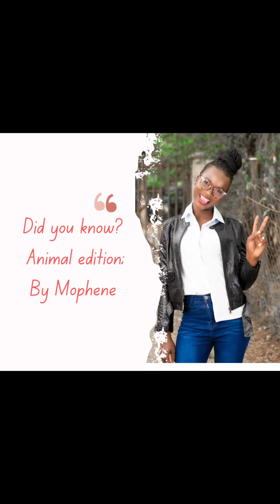Graceful giants: hippopotamus hold breath for over 5 minutes beneath the surface